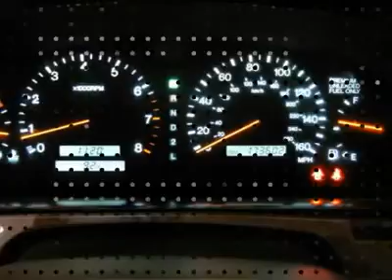1997 LEXUS SC 300 SPORT COUPE Austin, TX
1997 LEXUS SC 300 SPORT COUPE Austin, TX
Stock

eMotion Motorsports
12190 North Mopac

Lexus makes one of the longest lasting autos in the market.  This S C 300 is a perfect example of how well Lexus makes their cars.  This S C 300 drives great, the A/C blows ice cold and the huge power sunroof let's the light right in.  Drop by and take this Lexus for a spin.  Contact Internet Sales - . eMotion Motorsports - specializing in High Line vehicles, including Maserati, Porsche, Ferrari, Lamborghini, Bentley, Rolls Royce, Aston Martin, Lotus, and more. Drive Your Passion.